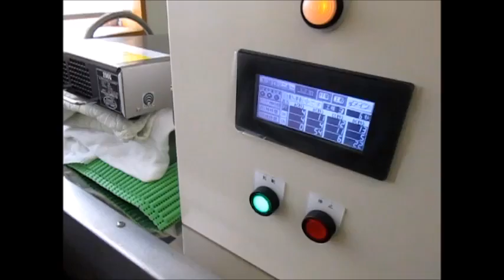２種類の超音波振動子（３８ｋＨｚ，７２ｋＨｚ)を利用した実験 （超音波システム研究所 ultrasonic-labo）